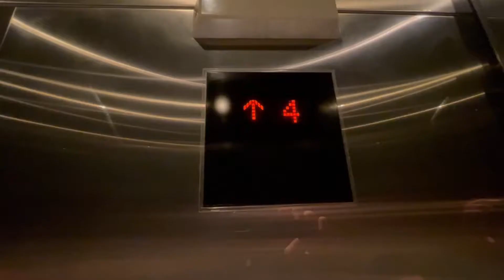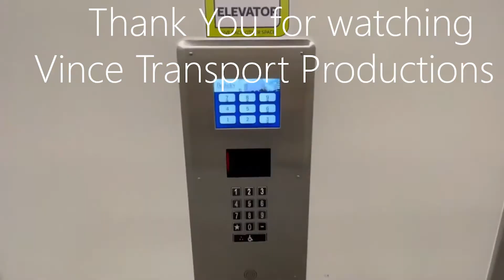A Hydraulic Elevator @ Union City BART station in Union City, CA.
A pretty typical subway style elevator. This one isn't looking bad for a BART elevator. This one was installed in 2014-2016 when the station got rebuilt.

Brand - (Generic)
Modernizer - none
Current Fixtures - Innovation Prestige?
Type - Hydraulic

Filmed - 7/3/21

Use of this video is prohibited without Vince's agreements and authorisations.
If there is an issue with this video (i.e. copyright or privacy), please let me know.
Intro music is by Ikson.